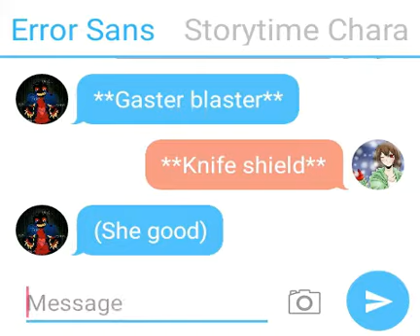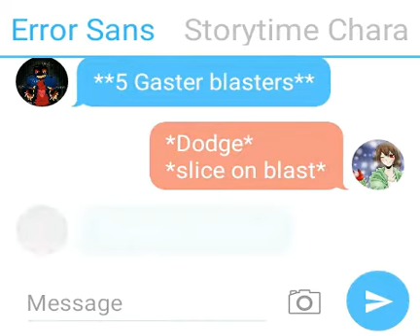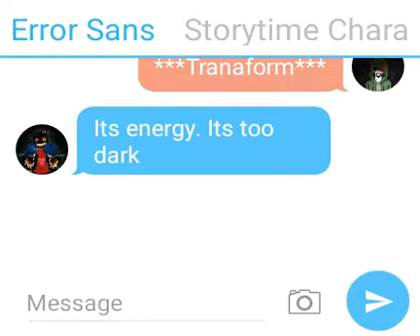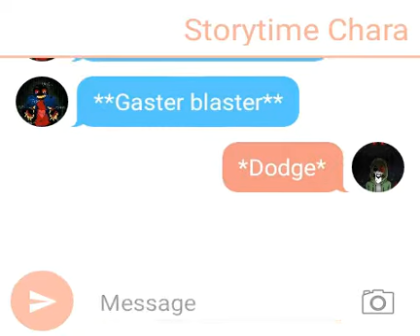Storytime Chara is a assassin?